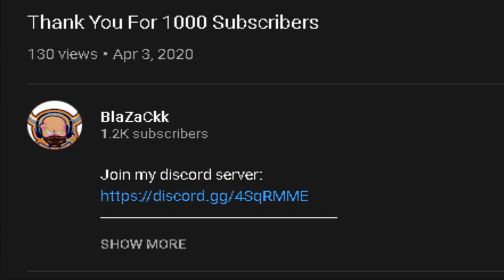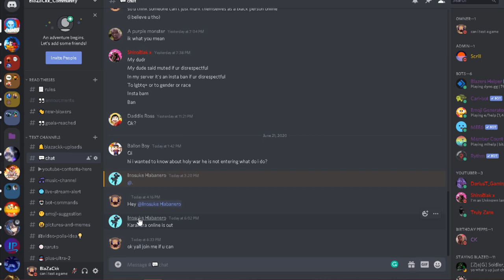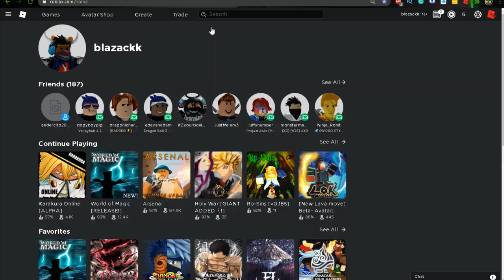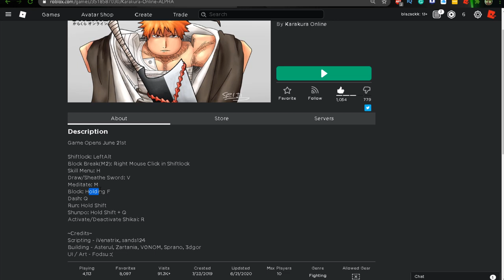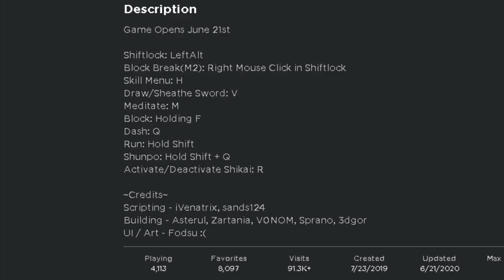THIS NEW BLEACH GAME ON ROBLOX IS HARDCORE | KARAKURA ONLINE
NEW BLEACH GAME JUST GOT PUBLIC ON ROBLOX | KARAKURA ONLINE
THIS NEW BLEACH GAME ON ROBLOX IS HARDCORE | KARAKURA ONLINE ALPHA

Ok so today we are going to play this lack game on roblox which just got published or it's free for everyone to play and it's called karakura online and it's hardcore AND IT'S IN ALPHA